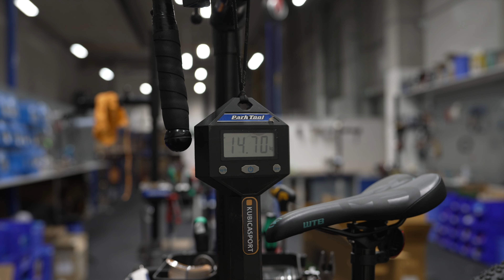Bicykel pre dobrodruhov, KONA UNIT X model 2021 | KUBICASPORT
Obsah:
0:00 - Intro
00:31 - Pre koho je bike
02:03 - Váha
03:31 - Rám
06:38 - Kokpit/Komponenty
08:59 - Posed